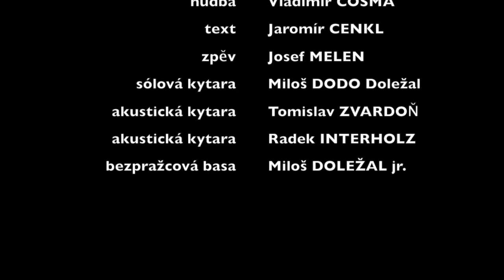Josef Melen - ÚDOLÍ VRAN 2013 / David's Song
Josef Melen natočil album BEST OF a na něm je také téměř po 30ti letech obnovená píseň Údolí vran, kterou Pepa vydal v roce 1984 na SP. Píseň na konci roku 2012 natočili ve Studiu Hacienda:
Miloš DODO Doležal - elektrická kytara
Tomislav Zvardoň - akustická kytara
Radek Interholz - klasická kytara
Miloš Doležal jr. - bezpražcová basa